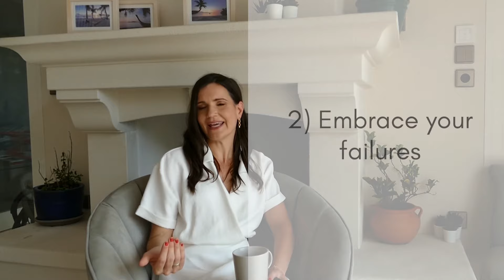Why it’s important to acknowledge your achievements for future success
How to be successful: Practical, easy, how-to-do tips so you going to be successful in your work life and be happier at the same time. 3 motivation strategies that might be unusual but get you to your success quicker.